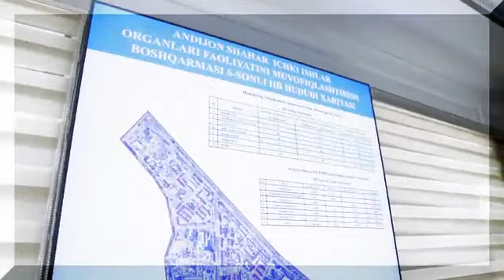25 октябрь ролик ORG